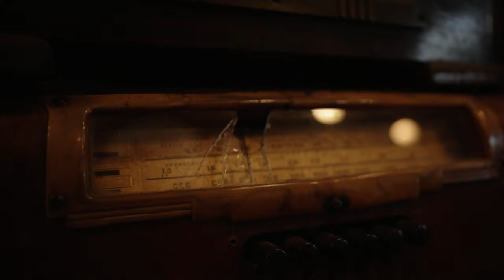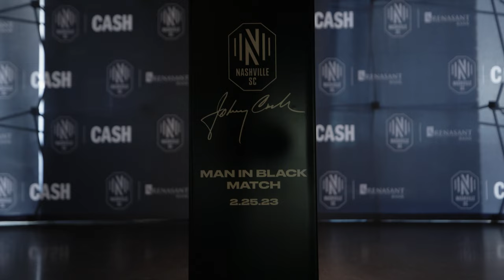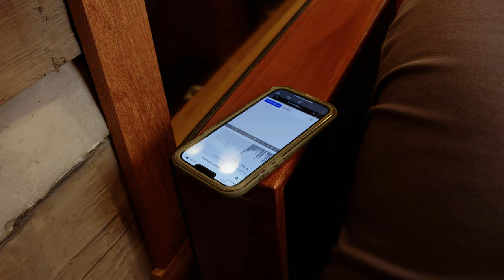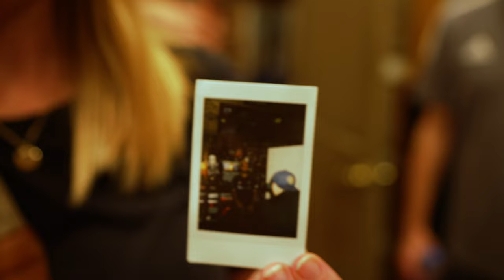BEHIND THE SCENES: The Man in Black Kit